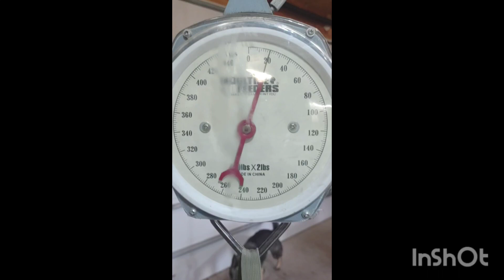Saddle Pack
The items in my saddle pack.